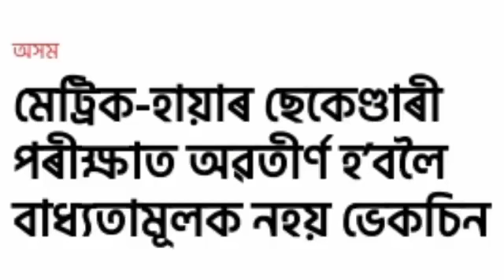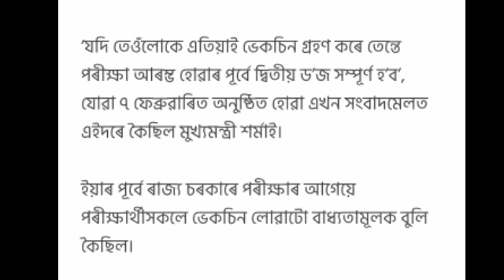Big Breaking//মেট্ৰিক-HS পৰীক্ষাৰ সিদ্ধান্ত সলনি//Himanta Biswa Sarma announced//SEBA & AHSEC Update